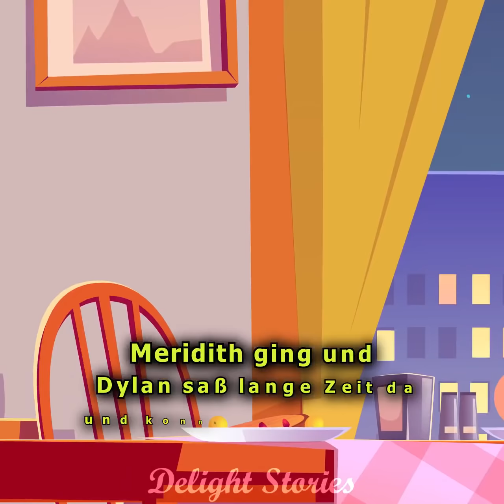Der Bräutigam fuhr mich nur im Schlafanzug in die Kälte hinaus, um mir eine Lektion zu erteilen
Der Mann behandelte seine Geliebte sehr hart, obwohl er sie verehrte. Aber sie war viel jünger als er und er glaubte, dass er das Mädchen mit ihrer Unhöflichkeit "erzog".

Als sie sich sehr heftig stritten, trat er sie barfuß in einem Nachthemd in der Kälte auf die Straße. Er wusste, dass das Mädchen bald wieder zur Besinnung kommen und zurückkehren würde, aber am Abend kam sie nicht. Aus Angst um ihr Leben begann der Mann, um die Häuser in der Nähe herumzugehen und die Nachbarn zu verhören.

Eine alte Frau sagte, dass heute ein Krankenwagen hier war, sie fanden ein Mädchen, das sehr fror und nicht zu retten war. Er erkannte, was er getan hatte und wie schrecklich er war.